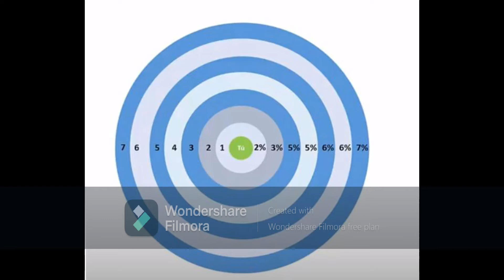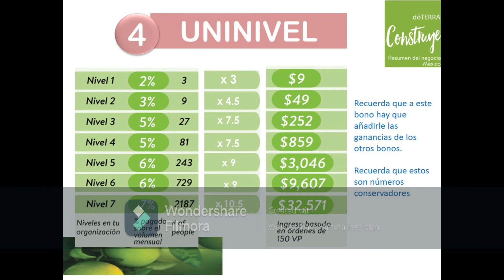HOY ES JUEVES DE EMPRENDEDORES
Te enseño acerca del negocio de Doterra...
Hoy hablaremos de un 2do bono cuando ya decides hacer negocio en DoTERRA el UNINIVEL. 🙂🙂🤓

Ya habíamos hablado del BONO DE INICIO RAPIDO, si aun no lo ves te dejo el

También ya hablamos del BONO PODER DE TRES, si aun no lo has visto te dejo el

Yo sigo buscando personas que amen amarse, que sean emprendedores y que estén listo para llegar a la cima y triunfar...

Yo soy Greys La Cruz...